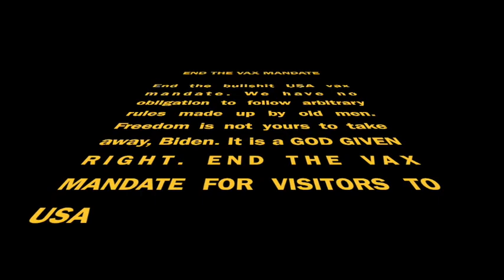Our overlords underestimate us. People need people. We are unstoppable.